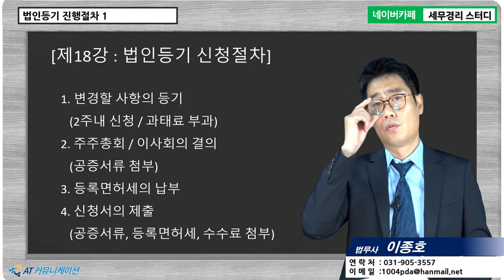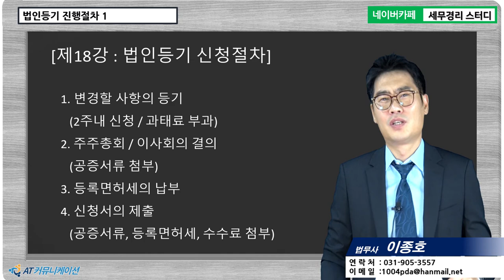[법인등기 5분특강] 법인등기 진행절차 - 1 [이종호 법무사의 5분특강]